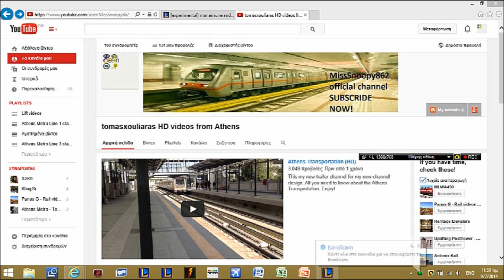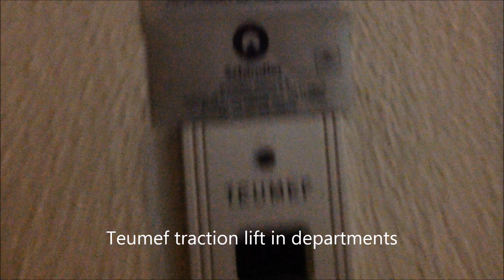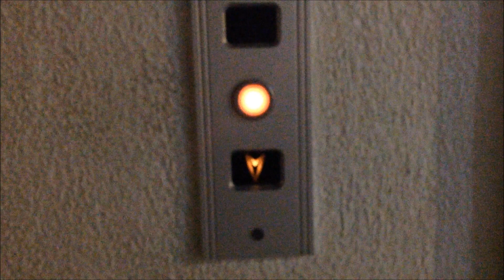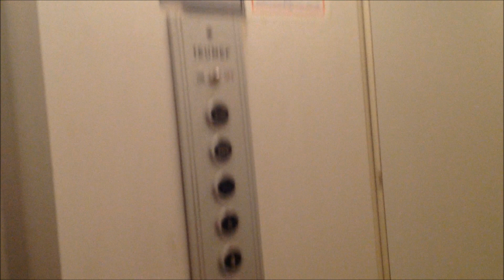THANK YOU FOR 100+ SUBSCRIBERS!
Thank you so much for your great support and made to reach this number of subscribers!

As a thank you i present you 2 videos of my hobbies (transportation and lift). Enjoy it and let's see if we can made it to 1.000 subscribers! :D